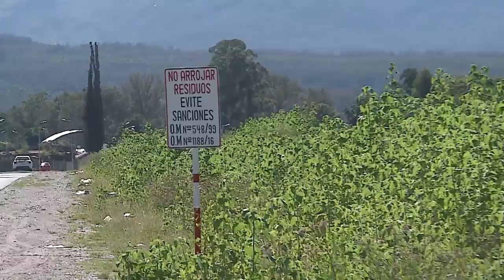Informe - Basura en rutas a lo largo de la provincia